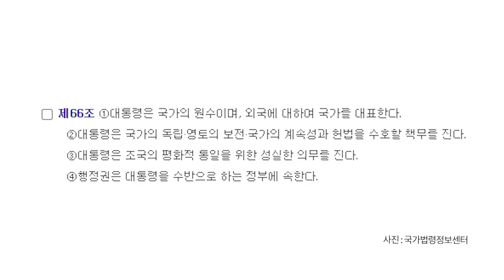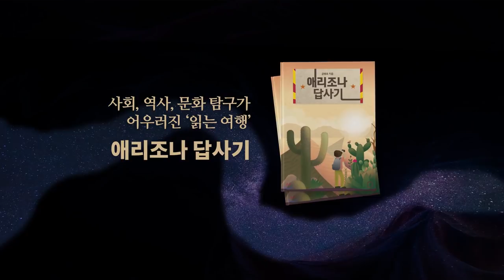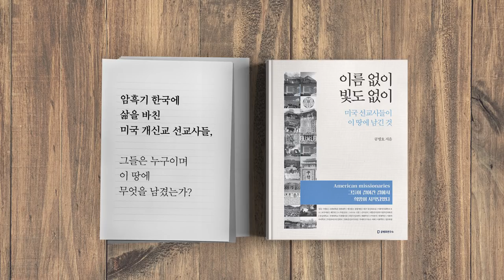문재인 종전선언 / 무엇을 노렸나 [공병호TV]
Bitcoin : 3MTW849AkP2ftLeSK2teZHMmzLu7Z83s9U

참고자료
1. 볼턴 “북미 1차 정상회담, 정의용이 김정은에 먼저 제안”, 김영은, 서울경제, 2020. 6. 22
2. [사설] 정부의 ‘북 비핵화 의지’ 과대평가가 파국 불렀나, 중앙일보, 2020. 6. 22